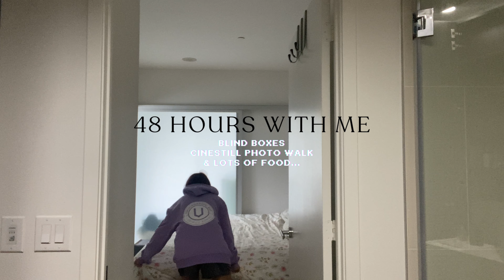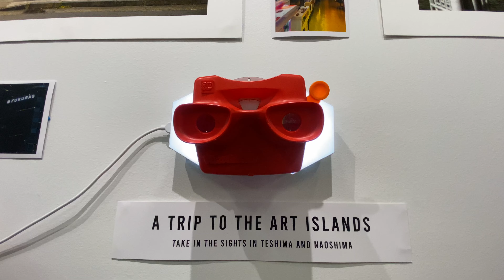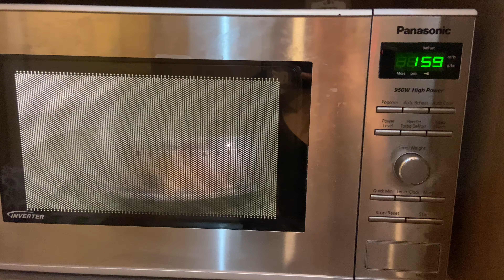slice of life ☕🪵 making new friends as an adult, cinestill photowalk, and lots of food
hi friends!

i went on my first film photography photowalk over the weekend and got to meet some really cool people during my time there. i used to be really into film photography before my camera shutter stopped working, and because of how costly it is to buy and develop film. the photowalk was a really cool way to explore downtown Toronto and meet new people. it got me thinking that it's really difficult to make friends as an adult. i find that when i go into these public spaces i often don't put myself out there. i think it was easier having someone i knew from Instagram, but it was actually our first time meeting in person! i had a really good time and i hope there will be another activity like this again in the near future.

thank you... ପ꒰ ˶• ༝ •˶꒱ଓ 🌸🤍
༘⋆♡⸝⸝💌⊹。°˖➴ samu

♪ stream cafe - honey's waltz
link: youtu.be/pBJFNARozMc

Free Music for Videos 👉 Music by solukewarm! - could it be us?

Free Music for Videos 👉 Music by solukewarm! - sayitfirst?

♪ stream cafe - cherry blossoms
link: youtu.be/ivVQYpGGvuc

editing apps:
canva
iMovie

hi there! my name is samantha, and i go by samu ૮₍˶ •. • ⑅₎ა ♡ i make daily lifestyle, fashion, and foodie vlogs! follow as i navigate my late 20s ૮ ˙Ⱉ˙ ა